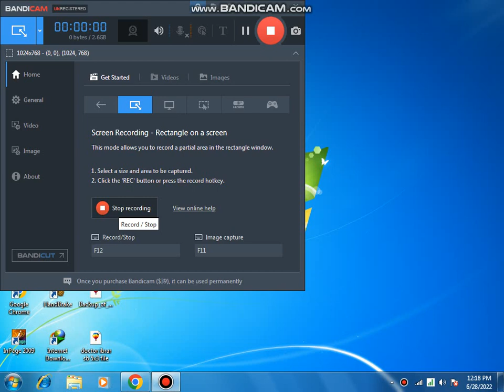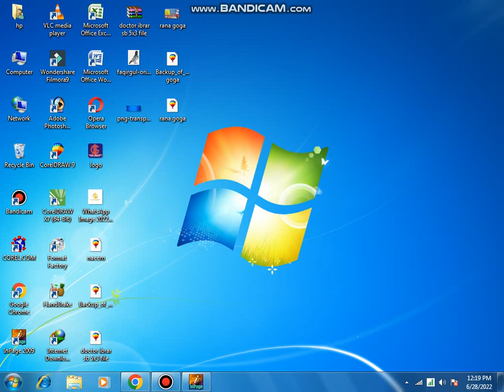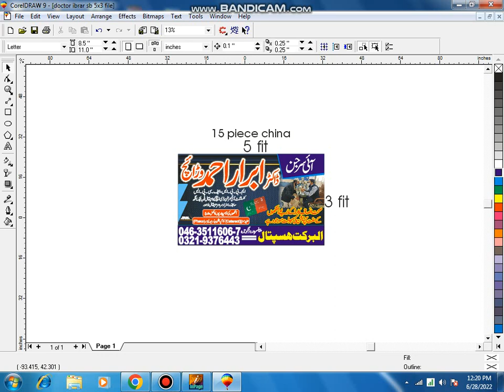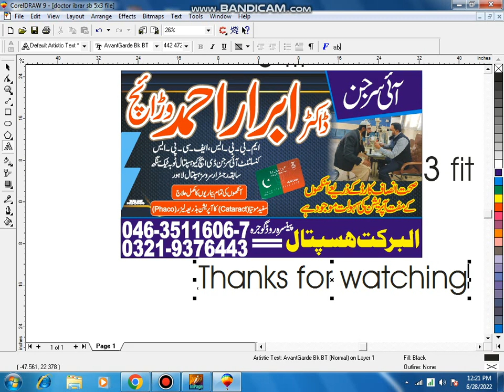clinic flex | doctor flex | eye surgeon flex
friends i hope u will b fine
i send you a very beautiful cdr file coral draw9
file free